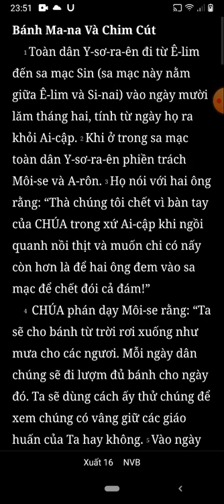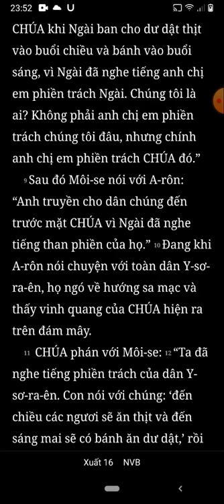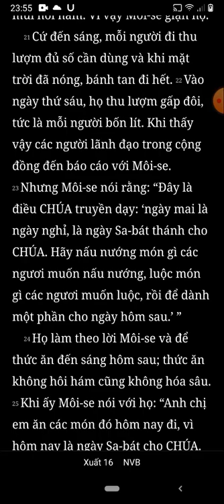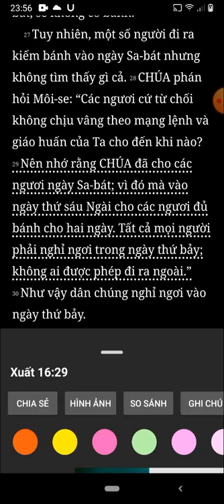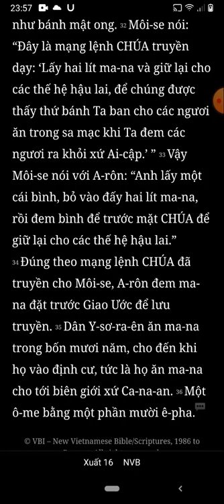Xuất Ai Cấp Ký, Xuất Hành, Chương 16, Bản Dịch Mới, Nghe Đọc Kinh Thánh Tin Lành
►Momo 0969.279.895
or
►Chủ Tài Khoản: Lê Văn Lộc
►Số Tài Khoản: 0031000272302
►Swift Code: BFTV VNVX